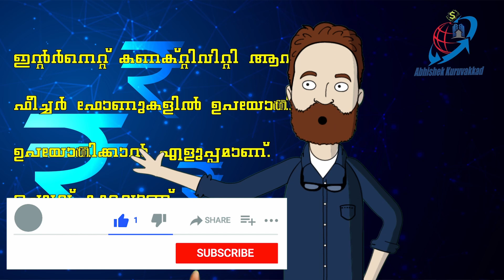എന്താണ് യുപിഐ Lite നെറ്റ് ഇല്ലാതെ പണമിടപാട് സാധ്യമോ?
UPI LITE is a new payment solution that leverages the trusted NPCI Common Library (CL) application to process low value transactions that have been set at below ₹ 200. The solution runs off existing UPI ecosystem protocols for mobile phones to ensure commonality, compliance and system acceptance. UPI LITE experience is intended to be a customer-friendly approach to enabling low value transactions without utilizing a Remitter bank’s core banking systems in real-time, while providing adequate risk mitigation.